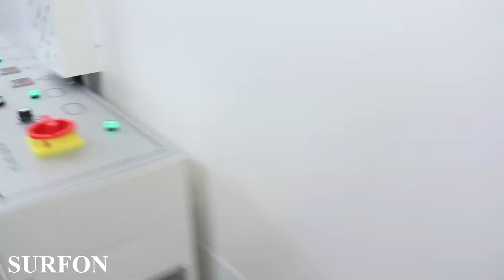IKEA Metal Frame shrink packing machine